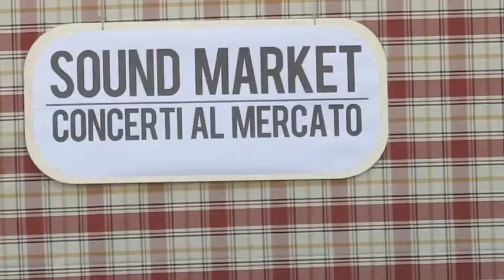[Scandicci.TV] SOUNDMARKET #1 - APARECIDOS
Sabato 26 Gennaio verso l'ora di pranzo, parte la rassegna a cadenza mensile "SOUND MARKET-Concerti al Mercato" che vedrà avvicendarsi artisti locali, italiani ed internazionali all'interno della programmazione e proprio davanti al Gingerzone di Scandicci. Un allestimento scarno, un intervento estemporaneo per un'incursione musicale nella quotidianità:

"Un concertino in tarda mattinata al mercato, quando meno te lo aspetti, mentre stai per mordere il panino con la porchetta da Saba o ti stai provando delle calze color carne 100 denari..

Ed anche se sarai appena uscito da scuola e la tua unica preoccupazione sarà quella di portare comodamente a casa oltre allo zaino, una cassetta di clementini alla mamma, almeno lo farai canticchiando..

Anche la signora che la sa lunga, che a chiusura si porta via una triglia solitaria, una ricotta da 5 Kg e tutte le giuggiole avanzate, potrà attendere quell'ora ballettando.."

Ad aprire questa rassegna, giungono da varie parti del mondo gli Aparecidos, band italo-argentina che vive fra Genova e Barcellona e ci viene a raccontare una rumba che pesca un po' dal circo e un po' dalla strada..

By
GINGERZONE